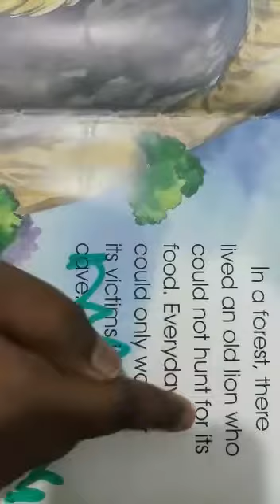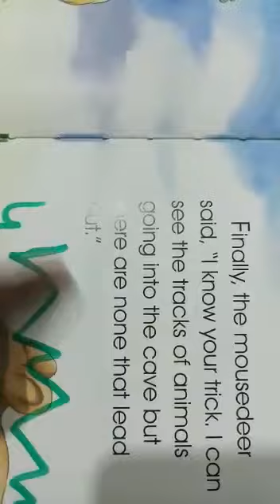The Mouse 🐭 and The Old Lion 🦁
Sharveen Thirumaran